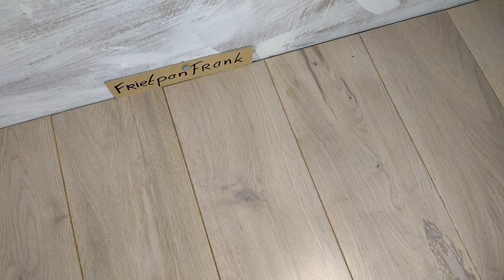DE LOEMPIA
In veel asiatische landen worden loempias gegegen, maar vaak zijn dit ongefrituurde loempia. Maar omdat wij graag frituren kennen wij de loempia vooral uit het vet.